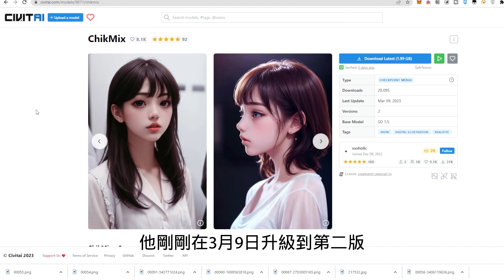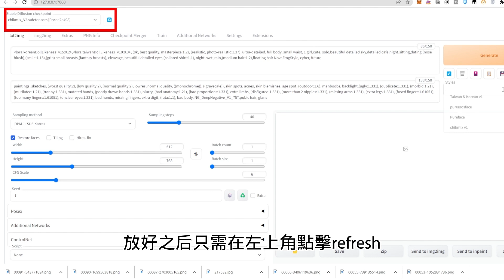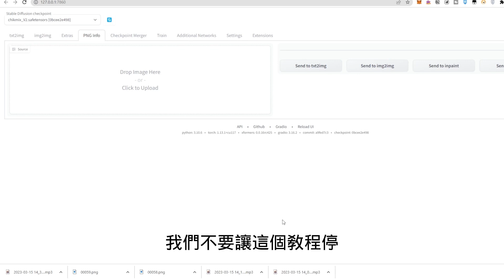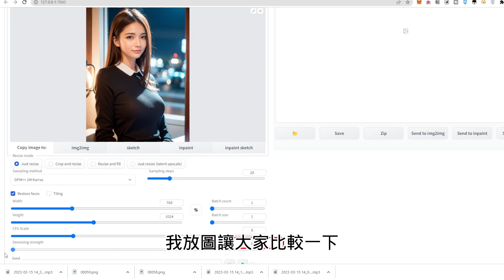製作精緻真實AI美女！全新升級ChickMixV2模型教學！搭配Stable-diffusion技術|Lora | 新手教學| Tutorial AI Generated Images | 無憂逍遙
打造絕美人像！全新升級ChickMixV2模型教學，讓您的圖像更精緻更真實！搭配Stable-diffusion技術|Lora | 新手教學| 製作高清美女圖輕鬆愉悅！| 無憂逍遙

在這部影片中，我為觀眾介紹了一款名為 "Chick mix" 的基本模型，用於提升正美圖像製作技巧。該模型的面部輪廓和身體比例更佳，下載量已達 28 千。主持人詳細解釋了如何下載模型，並分享了他目前認為最好的參數設置。此外，影片還展示了如何放大圖像、美化整容等功能。

最熱門的AI製作圖模型！懶人包下載，含提示詞，搭配Stable-diffusion技術|Lora | Chillmixout| VAE，製作高清美女圖輕鬆愉悅！|